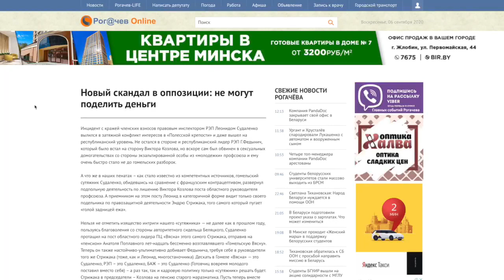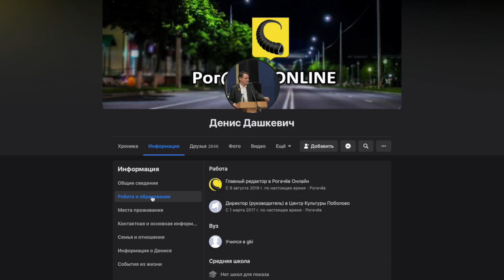Денис Дашкевич из Рогачева... Местный сказочник... Источник: Давайте разберёмся. Гомель!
Денис Дашкевич из Рогачева... Местный сказочник, страдает провалами в памяти, потому как, наобещал людям с три короба, а потом сделал вид, что ничего не было.
 Смотрим и разбираемся!                                                                         Источник: Давайте разберёмся. Гомель!